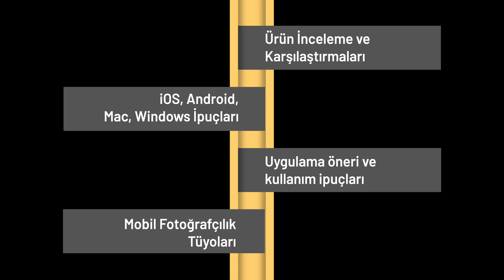Metaverse Nedir? Neleri Değiştirecek 🥽| Geleceğin Akıllı Teknolojileri #4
Günümüzün akıllı teknolojileri yanında geleceğin teknolojilerini de konuştuğumuz Youtube kanalıma hoş geldiniz. Blockchain, Web 3.0 ve NFT’den sonra serinin dördüncü bölümünde bir başka popüler kavram olan ve yakın gelecekte bizi her şeyin mümkün olduğu bir hayal dünyasına taşıyacak Metaverse’ü ele alıyoruz.